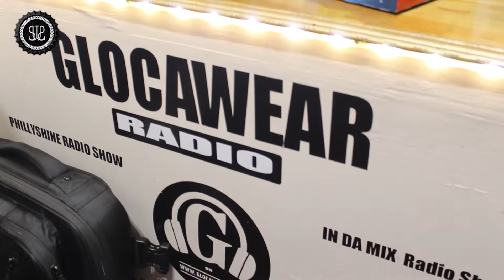TrippinWitSammie - FLYSHITONLY 2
sippinwitsammie Bring you more moments from Fly Boy Friday Radio @ Glocawear radio! Special guests Lady Caution, Mack Mal, Dell P, Dasani Doll, Gatti Papi 2x, Real Squad 215, Chris Mack, Club Veteran, Dutchie Man of Major Figgas, Hennessy Kev & Bruno Brown !

Barstool talk from the biggest sipper in Philly with some of the most innovate people in the world, Sammie is the one to sit and sip wit if you wanna enjoy conversation.